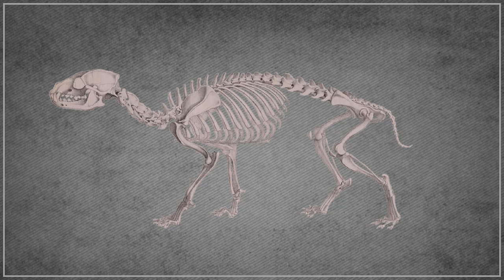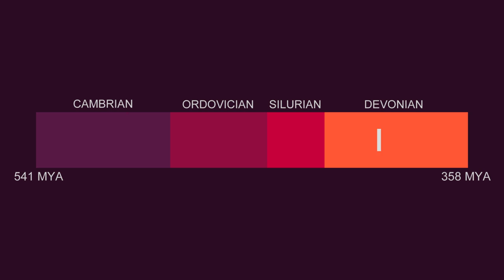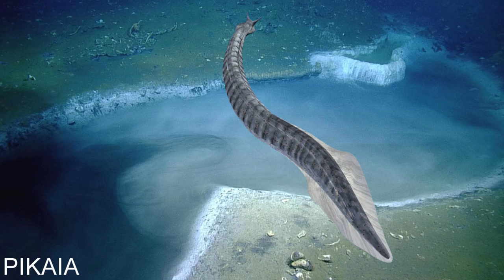When Extinct Creatures Come Back From the Dead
Some Art work has been altered for the purposes of bettering them for video format; these alterations were done independent from the artists who created the original work, so they are not responsible for any inaccuracies. if there are any.

Sometimes animals or plants known from the fossil record once thought to be prehistorc and long gone, are then later found to still be living and were just never known to science. This video looks into the reasons behind why this happens and the different ways in which it can happen.